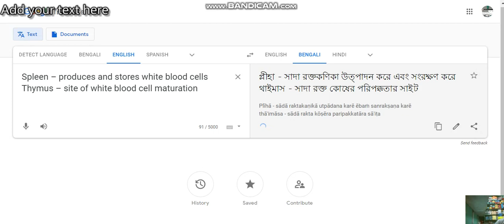तिल्ली-थाइमस প্লীহা-থাইমাস Spleen-Thymus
Spleen – produces and stores white blood cells
Thymus – site of white blood cell maturation
प्लीहा - सफेद रक्त कोशिकाओं का निर्माण और भंडारण करता है
थाइमस - सफेद रक्त कोशिका परिपक्वता की साइट
প্লীহা - সাদা রক্তকণিকা উত্পাদন করে এবং সংরক্ষণ করে
থাইমাস - সাদা রক্ত কোষের পরিপক্কতার সাইট